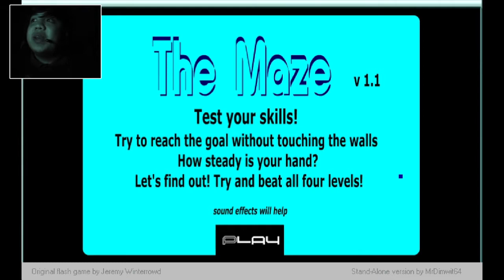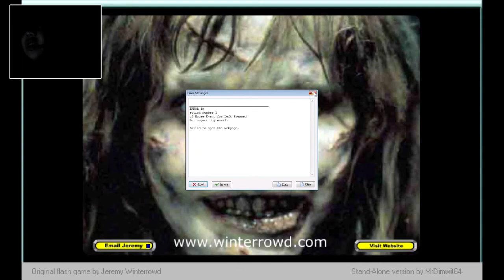Horror of Boredom! (PhuCat Vlog)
It rained this Halloween, so I decided to just kick back to the game that started this channel in the first place (Well for Let's Plays at least.)